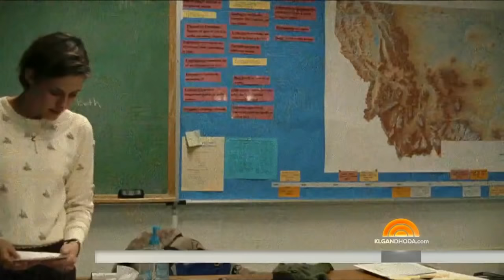What Drew Kristen Stewart And Laura Dern To ‘Certain Women’ | TODAY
Laura Dern says there is a subliminal theme in her new movie “Certain Women” that relates to the current political climate.